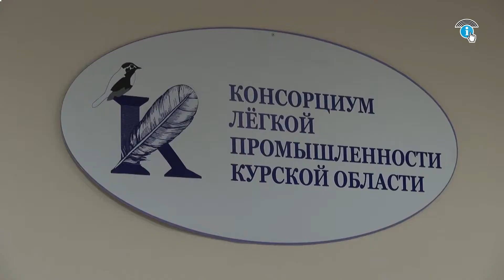Курские предприятия лёгкой промышленности представили образцы спортивной и школьной формы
Развитие малых предприятий и частной швейной индустрии в Курском регионе – один из главных вопросов, обсуждаемых на минувших на выходных, в рамках консорциума лёгкой промышленности.

Продвижение продукции и маркетинг, сообща, предпринимателям данной сферы эти задачи решать проще. Спортивная форма и одежда для учащихся школ, из качественных и натуральных материалов по доступной цене, один из самых востребованных продуктов легкой промышленности региона. Курские производители имеют собственные дизайн-решения, патенты и технологии.

«Сегодня осмотрел образцы одежды школьной и спортивной формы, пообщался с предпринимателями и посмотрел показ новых коллекций. Могу сказать, что производство школьной формы — это особое направление в легкой промышленности»

ВИКТОР КАРАМЫШЕВ – МЭР Г. КУРСКА

В целом же, на сегодняшний день, консорциум реализует свою продукцию в 35-ти регионах Российской Федерации - от Калининграда до Владивостока, в Москве, в Казахстане.